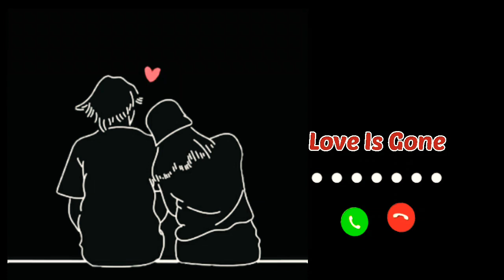♦️Love is Gone♦️Ringtone Download Link ⬇️